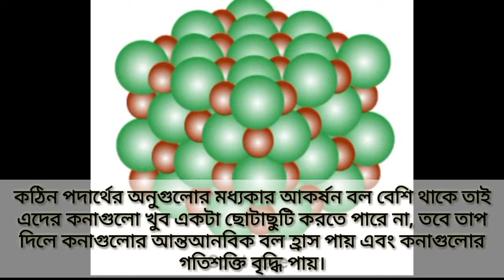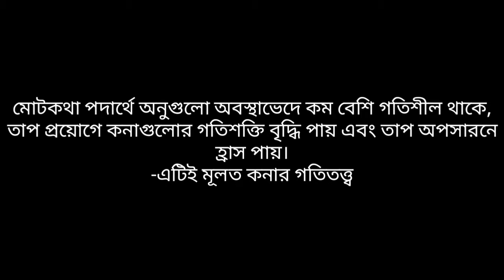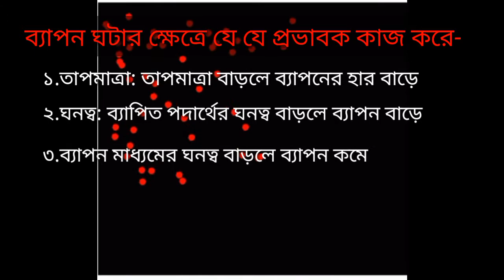রসায়ন (নবম-দশম শ্রেনী) : কনার গতিতত্ত্ব ও ব্যাপন (Kinetic theory of particles and Diffusion)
This video contains a brief but attractive discussion on  kinetic theory of particles and diffusion. It includes the full concepts of these topic. The aim of this video is to make the students understand about the topic.